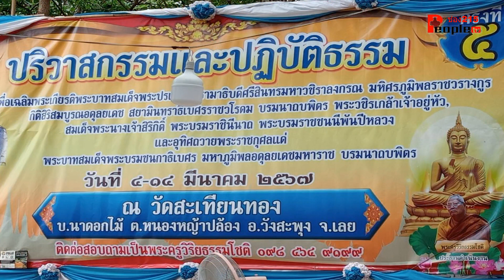วัดสระเทียนทอง จ เลย รายการนพเก้าสะพานบุญ ส่งช่อง215PSIเวลา 12 38น 12. 44น. (ส. อ)